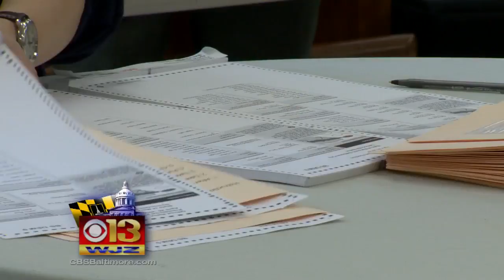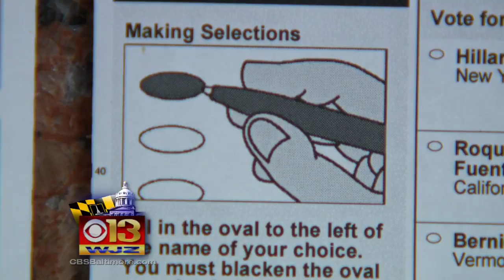Some Md. Voters Call For Removal Of Board Of Elections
Mike Hellgren has more.